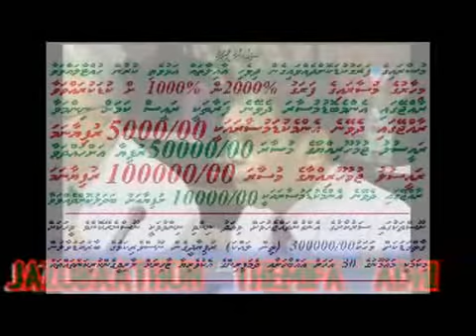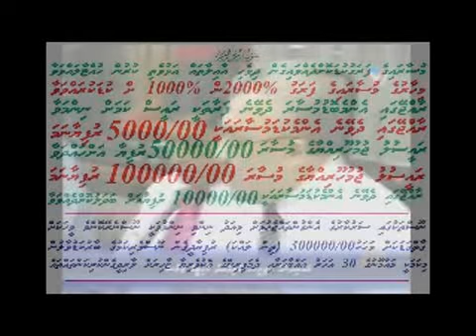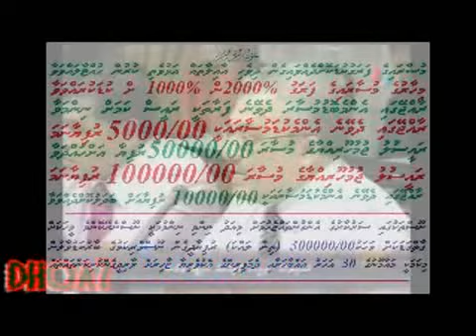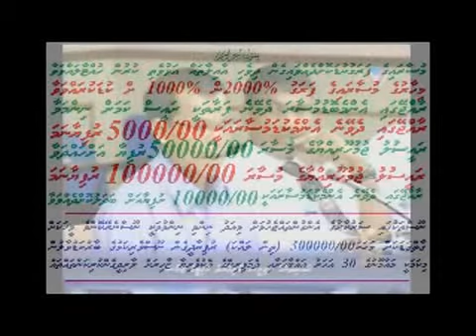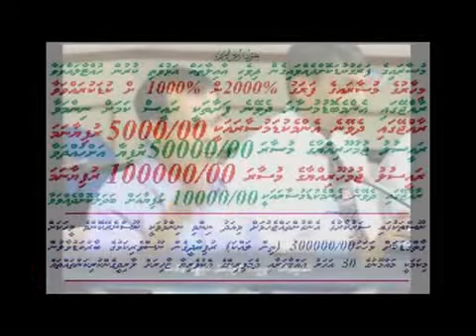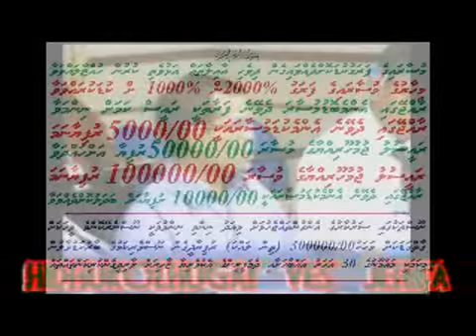QAUMUDHARUVAALEE, KAAKU, CONBAYAKAH ,KONKHAREDHEH ,KIHINEH KOGGENBAA ! clip4